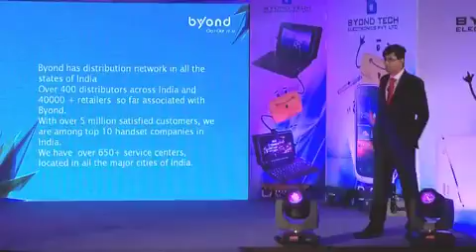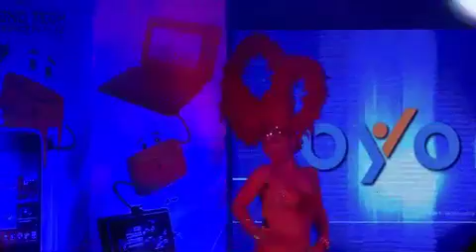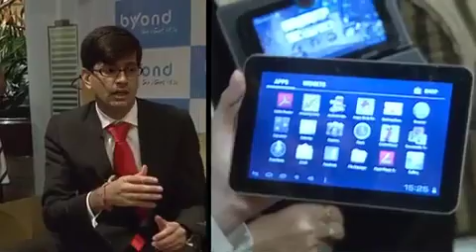BYOND 20 MIN